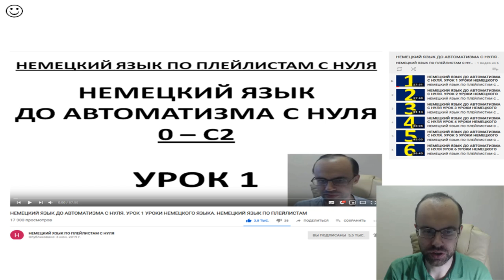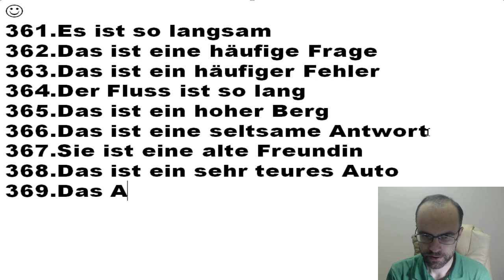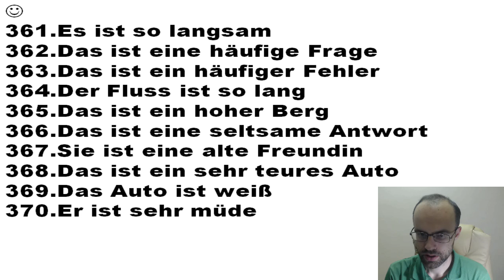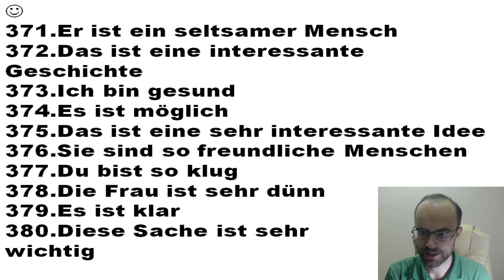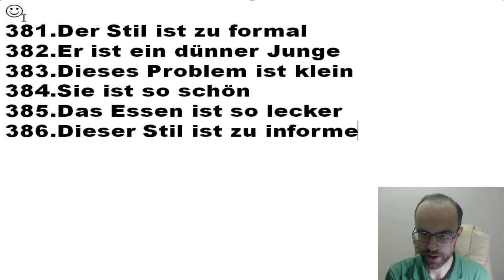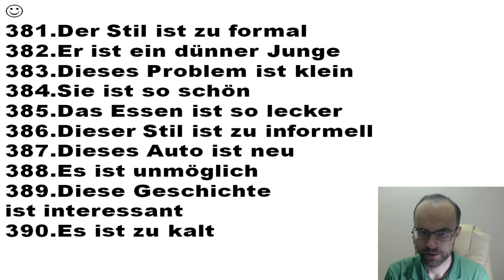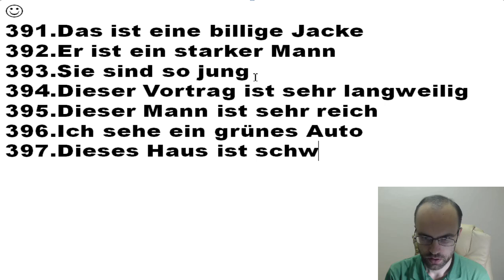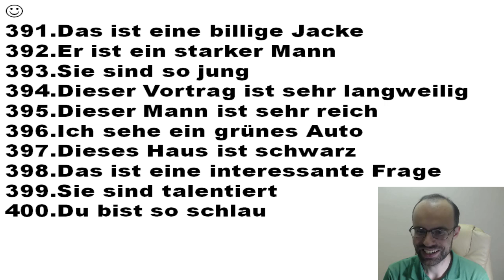НЕМЕЦКИЙ ЯЗЫК ДО АВТОМАТИЗМА. НЕМЕЦКИЙ С НУЛЯ. УРОКИ НЕМЕЦКОГО ЯЗЫКА.УРОК 208 НЕМЕЦКИЙ ПО ПЛЕЙЛИСТАМ